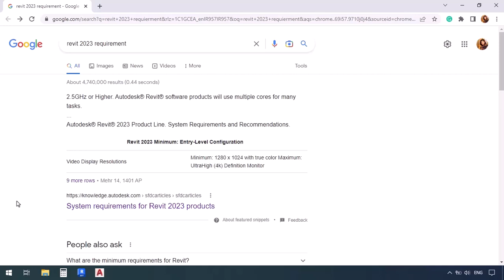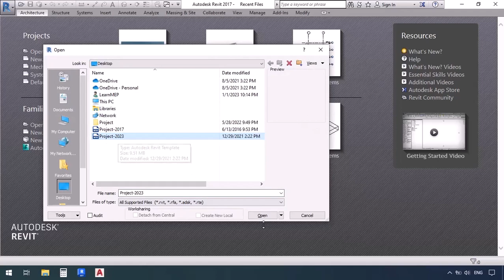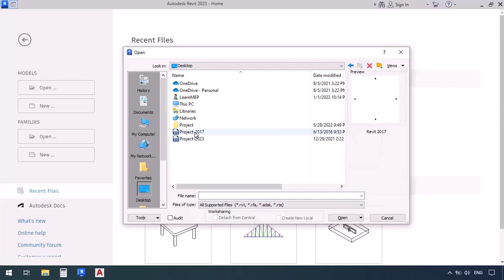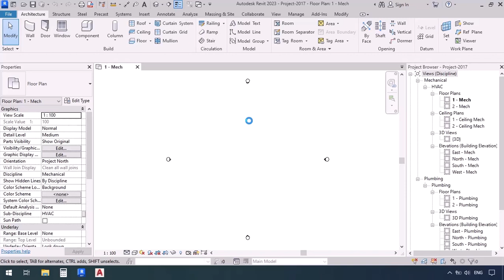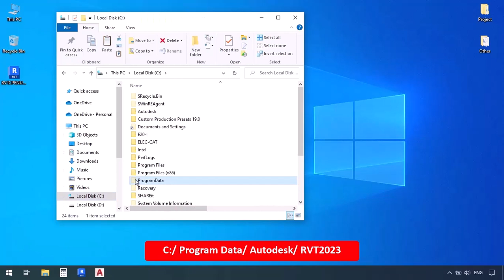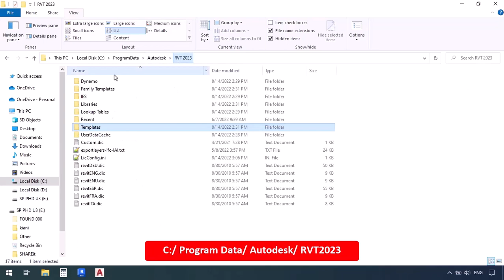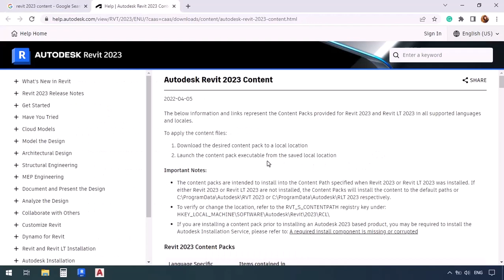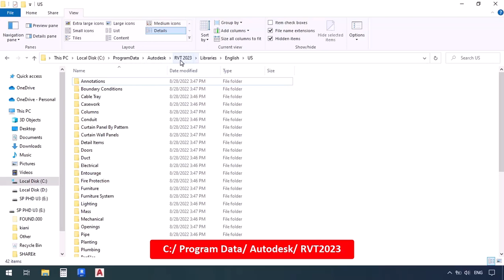Duct Masterclass-Session 1: Versions of Revit, Installing Templates and families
Welcome to one of the best HVAC courses tailored for those working with Revit MEP! In this course, we cover all the standards, duct modeling techniques, analyses, takeoffs, and everything a BIM and MEP modeler needs to know. We've included real projects to give you a taste of real-world work scenarios. We hope you enjoy and find this course beneficial. Happy learning!

✅If you have any questions about BIM, feel free to join our Facebook group where you can connect with other professionals and get answers to your queries. Join us now at:

Share with your network🤝
By Your Side💙
Amir Karami